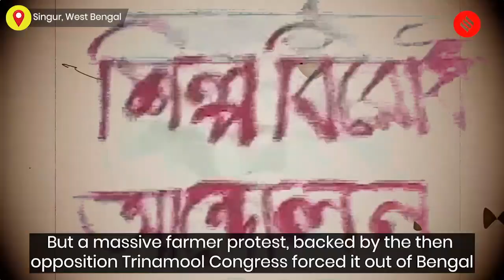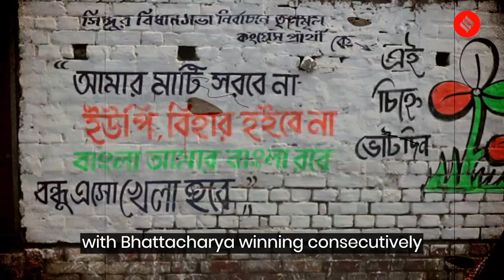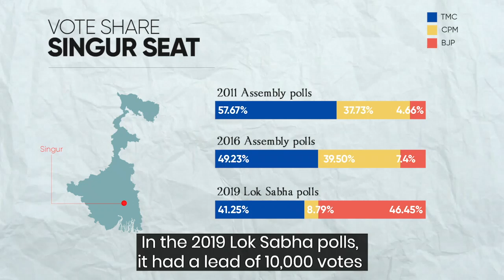15 years after Nano ouster, how will Singur vote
As Mamata seeks a third term in power, at the site of the 2006-08 agitation, time stands still, with a large part of the land still unusable and a small amount of dole still the govt relief. This has created the ground for a new demand: Industry